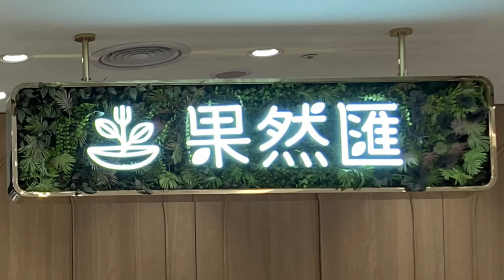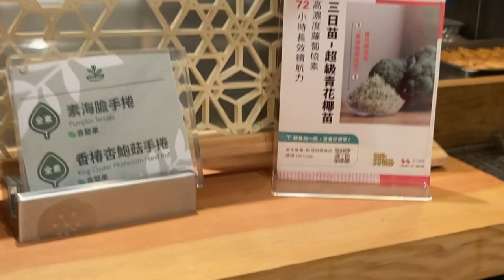Buffet (百𣾀, 吃到飽) - 果然滙 Fruitful Food, 台灣竹北遠百店